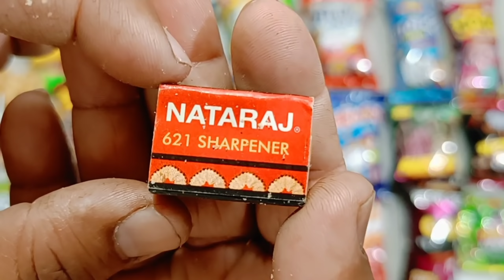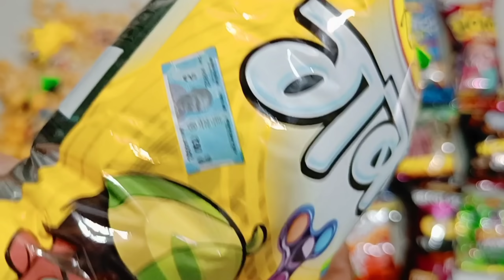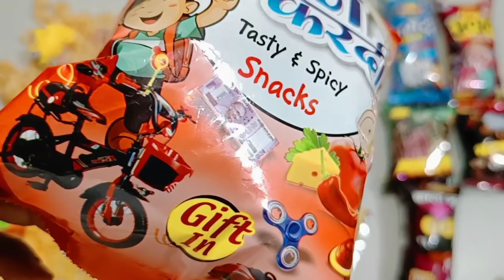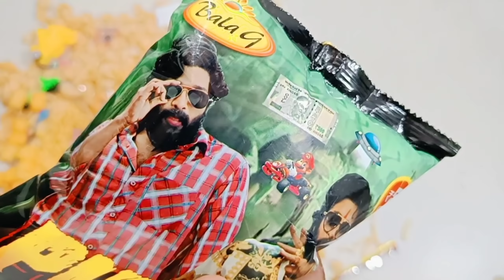Latest collection of snacks with free gifts inside ! Moj ho gai aaj to , itne mehnge gifts nikle😍🥰